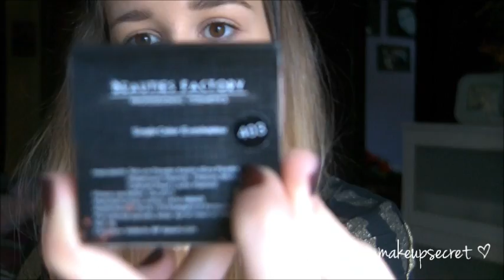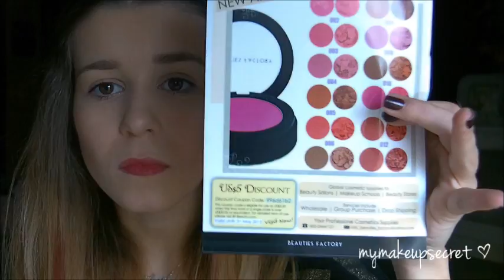Haul & Review Beauties Factory #1